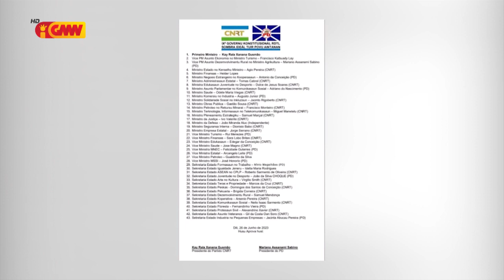Lista komposizaun membru governu da sia ne’ebé espalla iha Média sosiá ne’e lalos